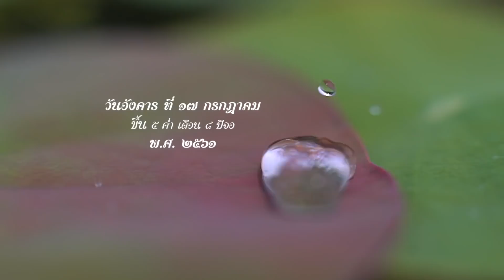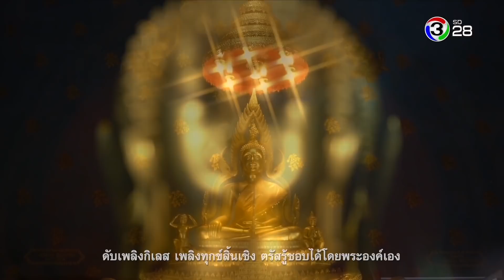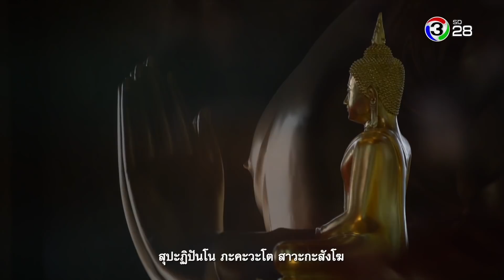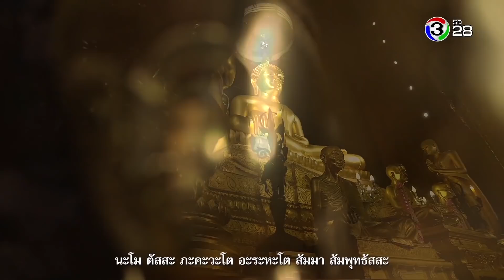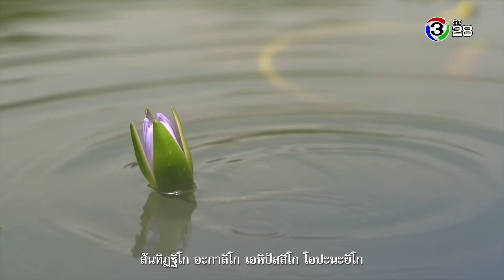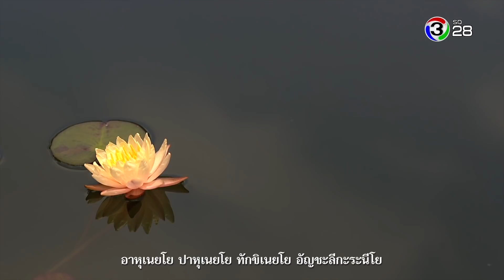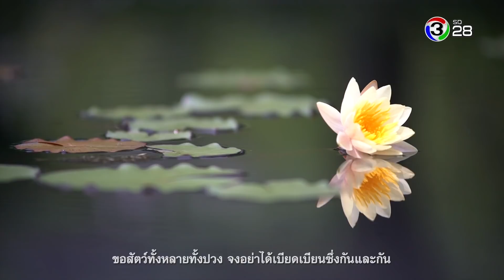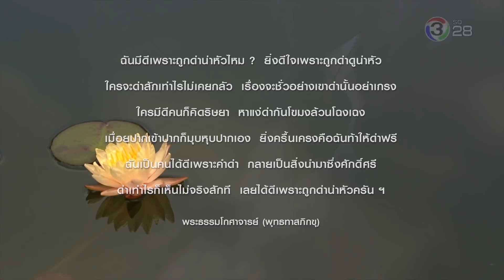ตะวันส่องธรรม TawanSongTham | 17-07-61 | Ch3Thailand